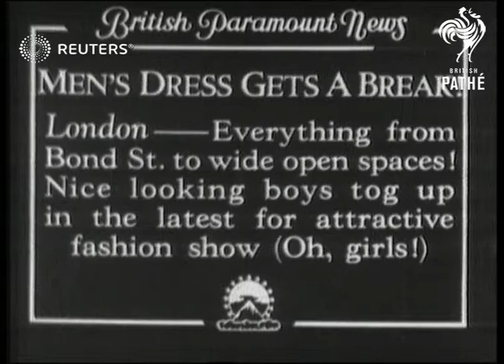USA : Men's fashions on display (1934)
MEN'S DRESS GETS A BREAK Everything from Bond Street to wide open spaces. Nice looking?

Full Description:

SLATE INFORMATION: MEN'S DRESS GETS A BREAK

Los Angeles, Cal., US.: Long view men sitting in room walk out. CU. pan, up trousers showing pads. CU. man with silk hat & monocle. Long view man in dress suit. Semi view drinks out of glass & spills water. CU. showing clean dickeys. (white shirt worn with dinner jacket)

 Long view man in shorts out. CU. pan. man in shorts.

Sound Effects: Off-stage talks & jokes about men in latest fashions.

Fashion and Costume; Great Britain; Beefcake
Background: MEN'S DRESS GETS A BREAK Everything from Bond Street to wide open spaces. Nice looking boys tog up in the latest for attractive fashion show (oh, girls!).

Men's fashion from London  ,  including " plus fours" trousers , man in top hat , tennis outfit,  "scouts " outfit.